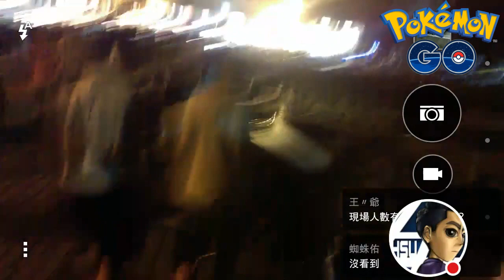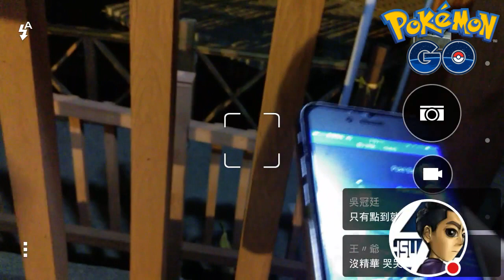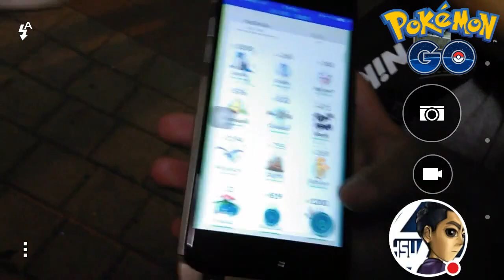【Pokémon GO】當南寮出現乘龍！by Hsu